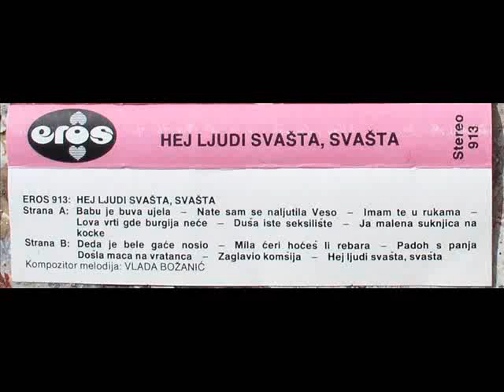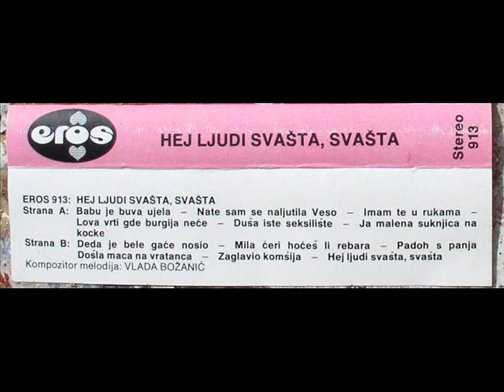EROS Mila ceri oces li rebara